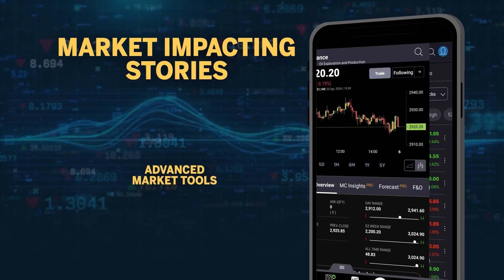Rising Heat Stress Threatens Health in Europe | Climate Change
Europe is facing increasingly hot heat waves that are uncomfortable for people due to climate change raising temperatures. The EU's Copernicus climate monitoring service and the World Meteorological Organization reported on the extreme conditions experienced last year. In July, a heatwave affected 41% of southern Europe, the largest area ever recorded to face extreme heat stress in a single day.
Carlo Buontempo, Director of the EU's Copernicus Climate Change Service, highlighted the unusual nature of the year 2023, surprising the scientific community with the intensity, speed, extent, and duration of events compared to previous decades, centuries, or even millennia.